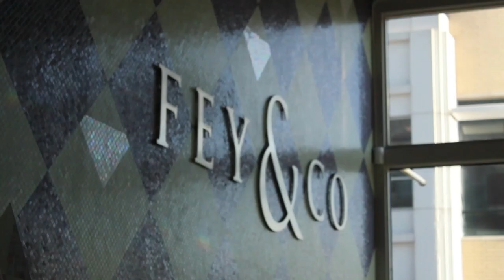240 Gallon Fey & Co. Aquarium -- Tank It Easy Tv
Tank It Easy